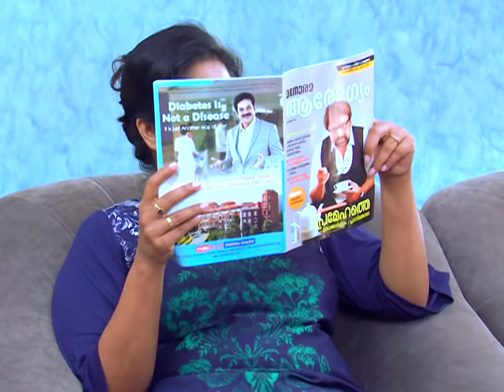Thatteem Mutteem I Ep 120 - Is Arjunan diabetic? I Mazhavil Manorama